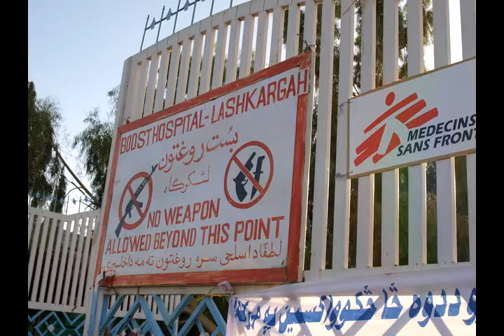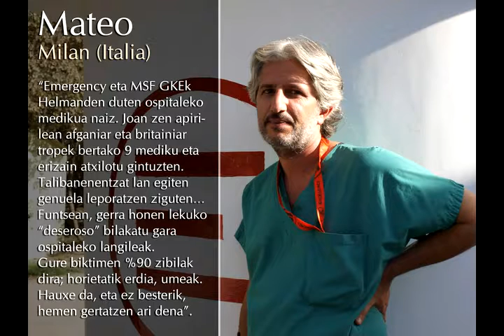Zeri deitzen diogu "gerra"?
Afganistango Lashkar Gah (Helmand) ospitaleak erakusten ditu XXI. mendeko guda baten ondorio zuzenak; harritar zibilak dira etsai askoren arteko suaren biktima nagusiak.